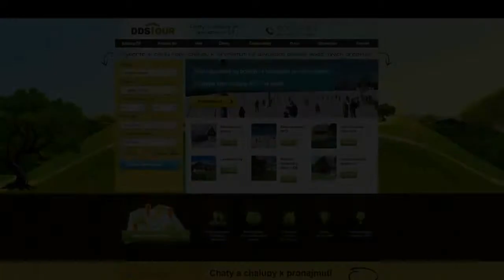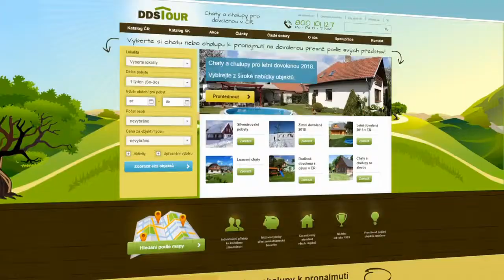Chalupa Křenovice 1217 - přehrada Orlík